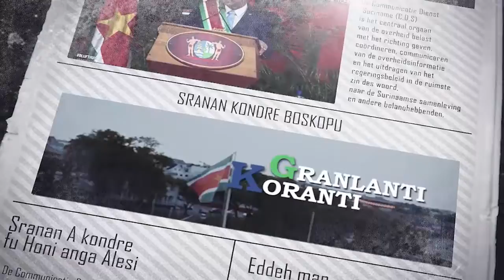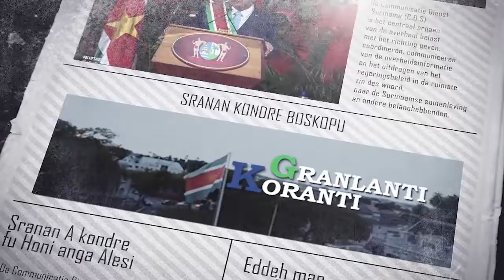𝔾ℝ𝔸ℕ𝕃𝔸ℕ𝕋𝕀 𝕂𝕆ℝ𝔸ℕ𝕋𝕀 (SRANAN) DD 25 JANUARI 2022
De onderwerpen in deze aflevering zijn:

- VES-nieuwjaarsrede uitgesproken door president Santokhi
- Bedrijfsleven belangrijke pilaar van ontwikkeling
- Belangrijkste zaken Herstelplan reeds aangepakt of uitgevoerd